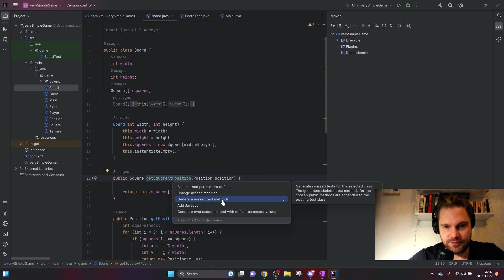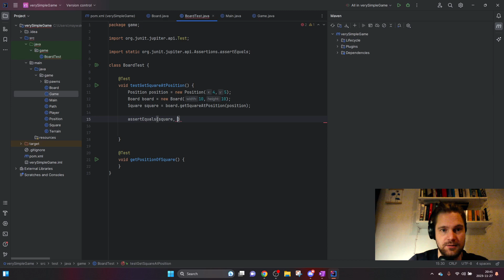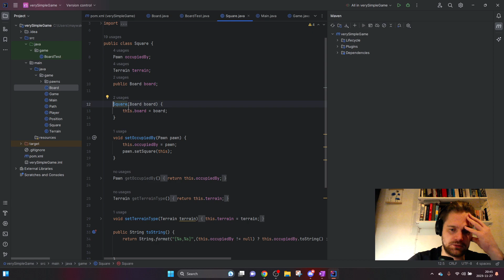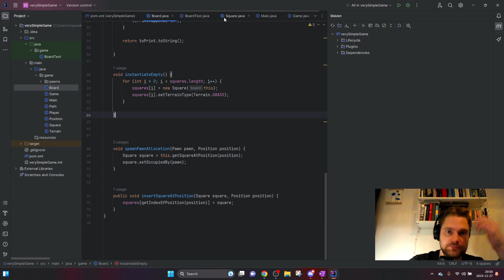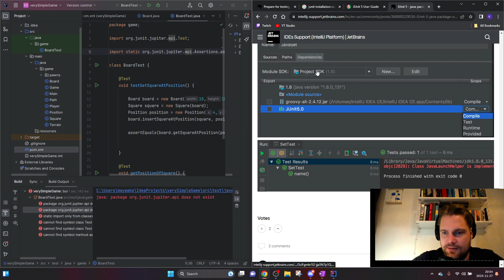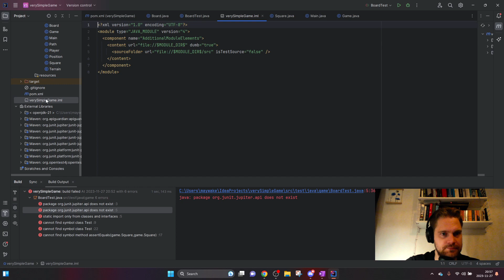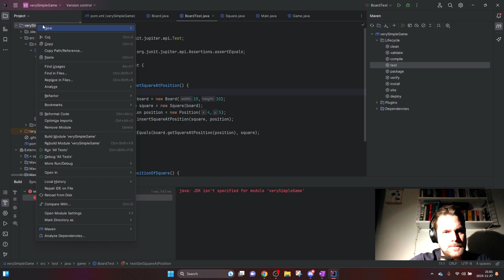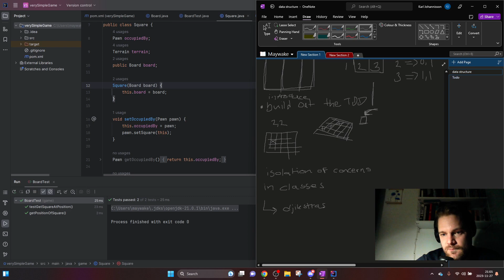Learning To Code A Very Simple Game Devlog - Ep. 13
Come join me on my journey to code a game and learn about data structures. I'm exploring the concepts, enjoying the journey and uncovering more as we go. At the beginning I don't really know what I'll be building except that I want to take the opportunity to learn more about Java and data structures, and do something where I can simulate some sort of miniature reality that could be inserting to explore from a gaming perspective. Or just as an exploration of human behavior. Let's see what it turns into! Welcome aboard!